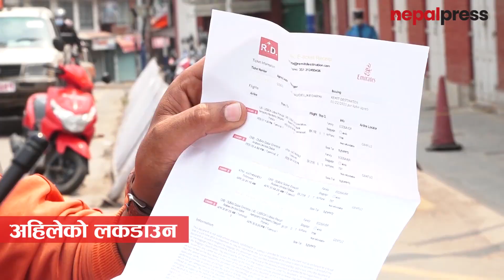त्यो लकडाउन यो लकडाउन | Kathmandu Lockdown